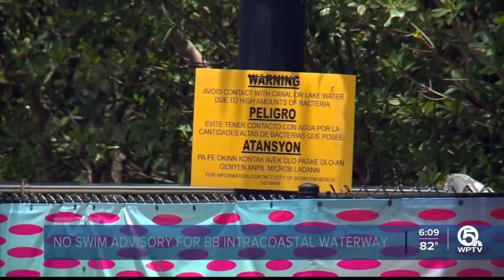No swim advisory for Boynton Beach Intracoastal Waterway after sewage spill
Officials with the Florida Health Department of Palm Beach County issued a health alert and no swim advisory after a sewage spill into the Intracoastal Waterway in Boynton Beach this week.